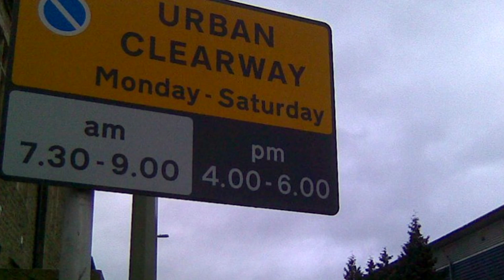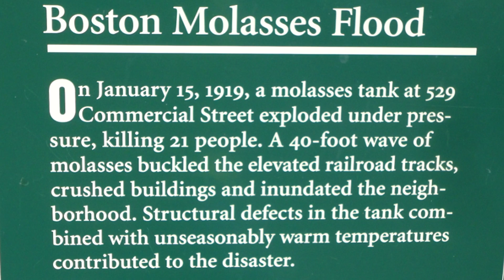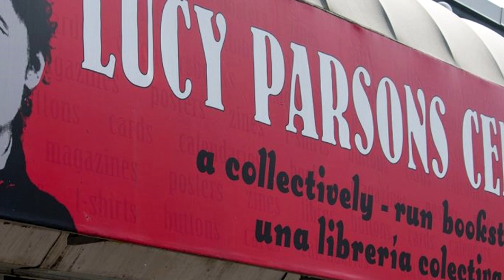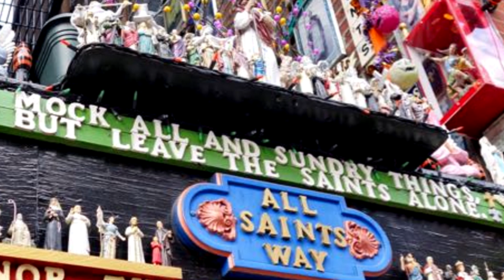MOST Unusual Things To See In Boston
Boston is Massachusetts largest city and serves as the capital of the New England state. It is one of the oldest cities in the United States and as a result, has loads of historical sites you can visit. And most people do visit those places. But if you’re looking to check out some stuff that you probably wouldn’t have thought to look up, check out these unusual places you can visit and maybe you’ll have a much more unique Boston trip that you thought you’d have.